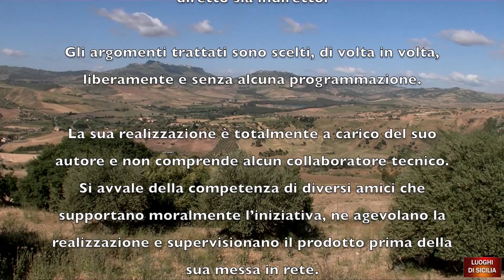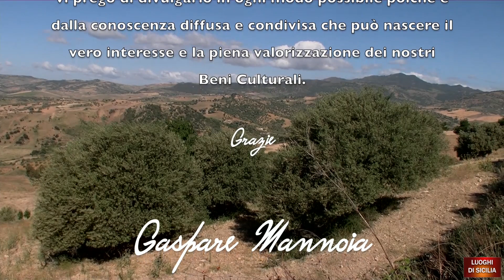CASE BASTIONE Villarosa (EN)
Solamente la ricerca scientifica, attraverso l'analisi degli strati omogenei ci può dare notizia di quanto è avvenuto nella nostra terra in tempi così remoti che ogni possibile memoria è ormai scomparsa. Prima degli anni Quaranta del Novecento non si sapeva nulla di quanto fosse ricco il patrimonio archeologico del centro della Sicilia, da quegli anni in poi è un susseguirsi di nuove e straordinarie scoperte e una di queste riguarda proprio Case Bastione.